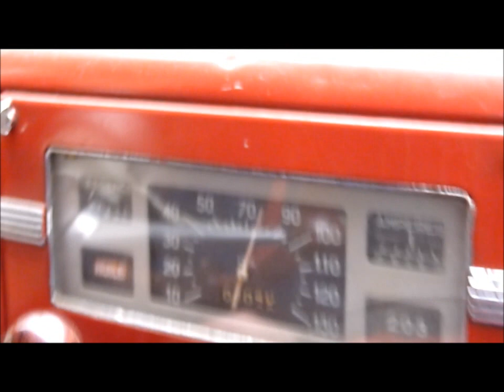203 Pick Up Top Chop (1951) - Louis Innis -Suicide * Billy Strange -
203 PEUGEOT PICK-UP (1951) Top Chop
On The Road trying  my Brother's CAR